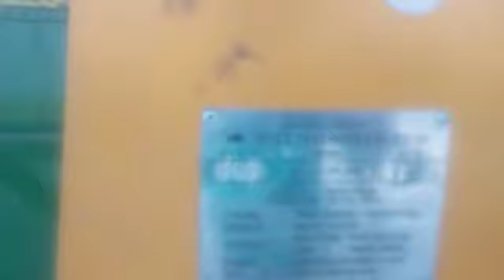BULL Telescopic Loader & Unloader in cotton application